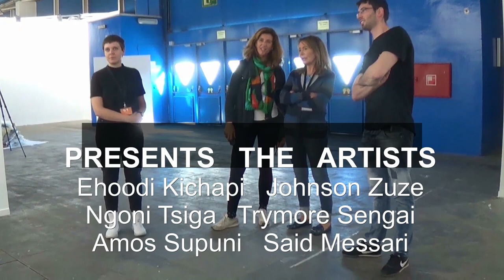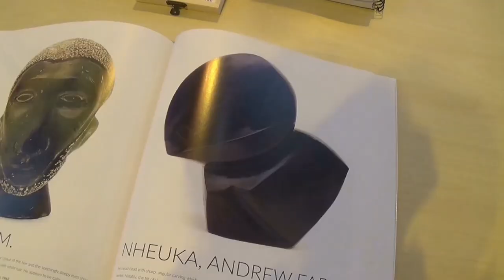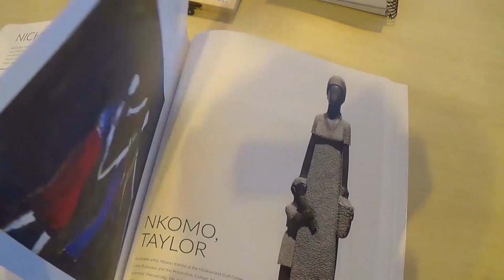Gazzambo Gallery Estampa 2018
GAZZAMBO GALLERY Contemporary African Art in ESTAMPA 2018 Contemporary Art Fair, Stand  2C17 (Pavilion 2). PRESENTS THE ARTISTS: Ehoodi Kichapi, Johnson Zuze, Ngoni Tsiga, Trymore Sengai, Amos Supuni, Said Messari.